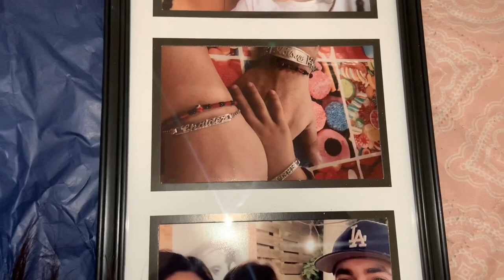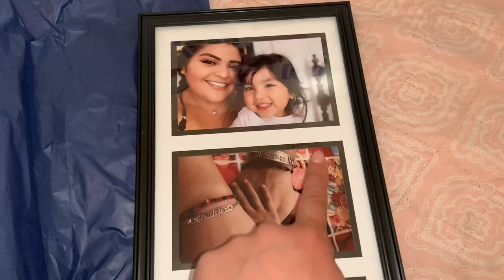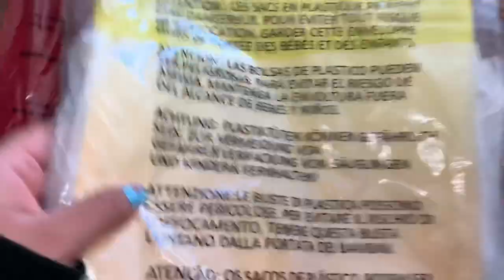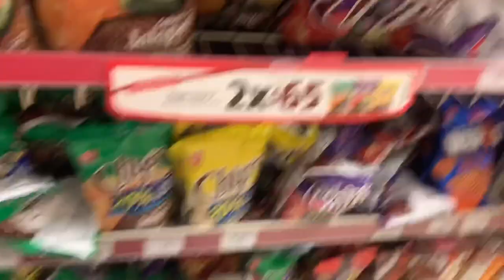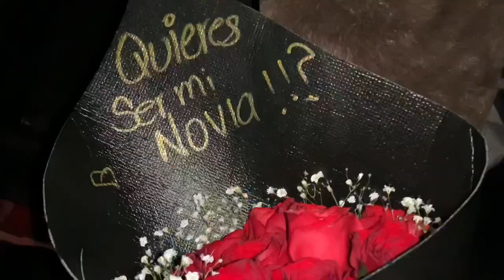ME PREGUNTO QUE SI QUERÍA SER SU NOVIA ?!?!😱😭😻 Valentines Day Vlog ❤️